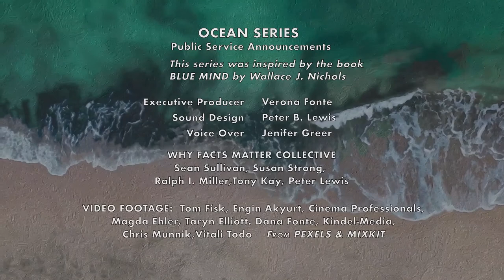Be An Ocean Advocate #3 - Save the Ocean - Be An Ocean Advocate - Climate Crisis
This video  describes specific Actions we can all take to become "Ocean Advocates", encouraging us to protect and preserve the Ocean.  The suggested actions are: Use less fuel and energy, ditch the disposable lifestyle, demand alternatives to plastic, reuse and recycle, live your values.
This is #3 of a sequence (#1, #2, #3)  that can be used together or separately.
This can be used as a Public Service Announcement on television, embedded on a website or used in a social media campaign. The length can be modified and used as a 30 second PSA without credits; or for 42 seconds with credits. There is a place in the video before the credits where an organization can insert their own logo.